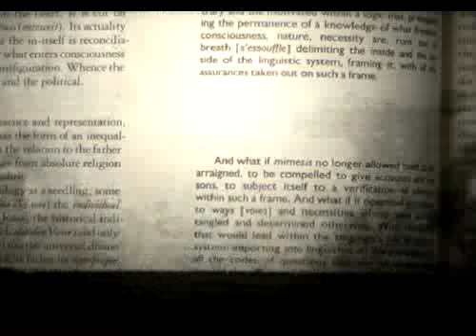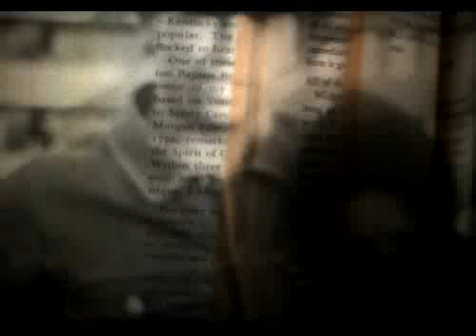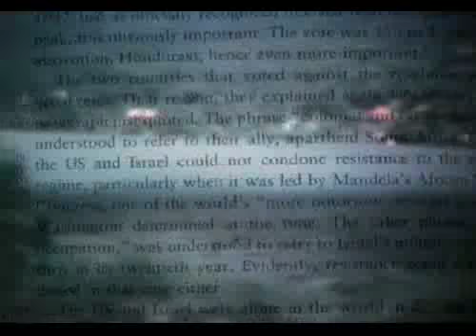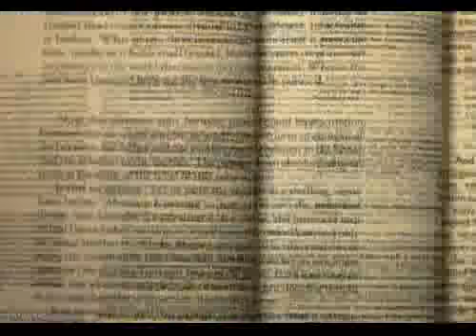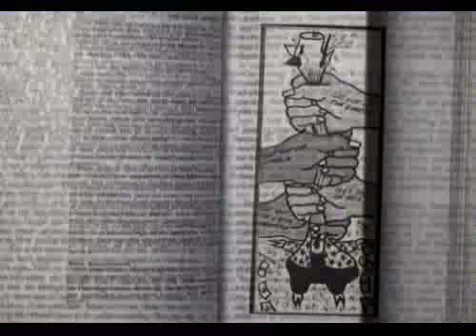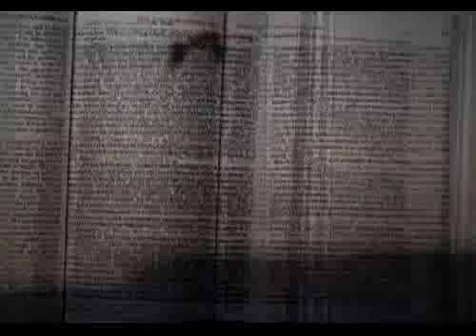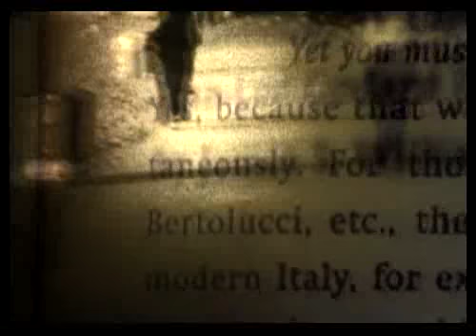ILHAN ERSAHIN FEATURING ERIK TRUFFAZ-Our Theory - Midsummer Sun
A SONG FROM THE ALBUM CALLED OUR THEORY, THE SONG IS CALLED MIDSUMMER SUN !